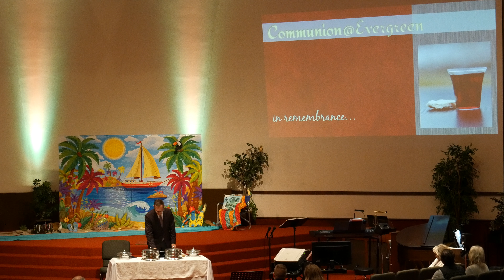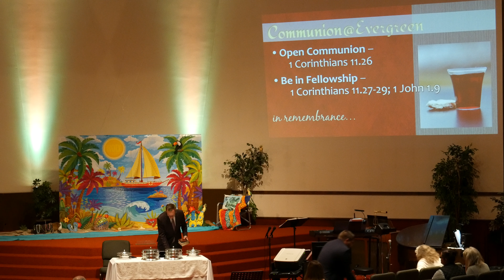Communion: In HIS Steps